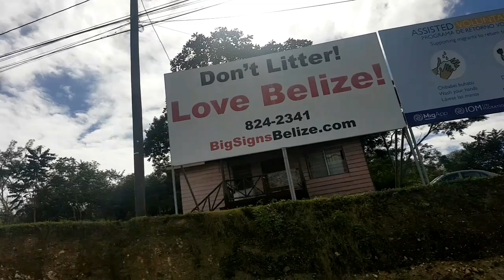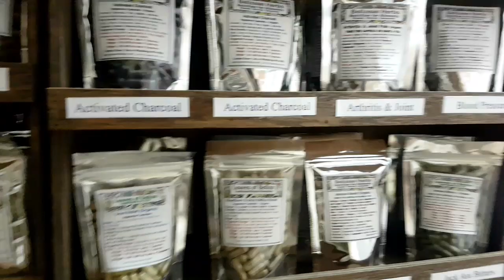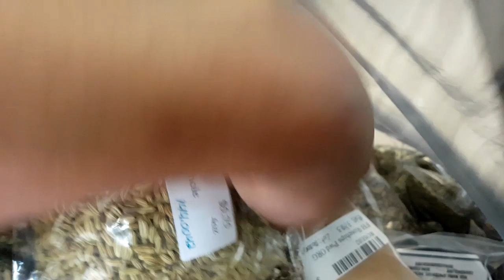Health Food Store Haul *VLog*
Hello Family. After living in Belize for a little over a year and a half I finally made my way to the health food store in Spanish Look Out, Belize. Chile when I tell you this was like me going to a candy store! My main goal was to get some bulk herbs and in this video I am going to take you along with me and show you what I got!!

Feature Store-Reimers Health food Store In Spanish Look Out

Second Song Is by yours truly, done with mostly my voice and a  drum loop.